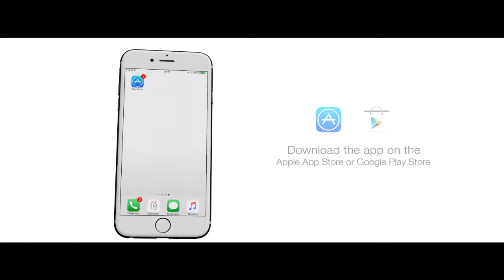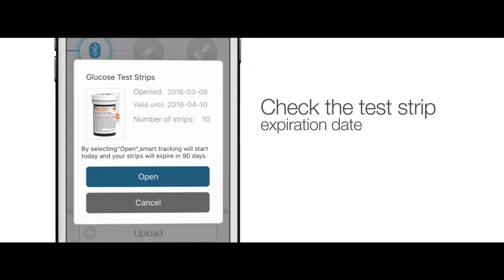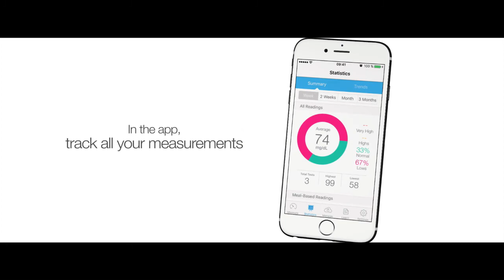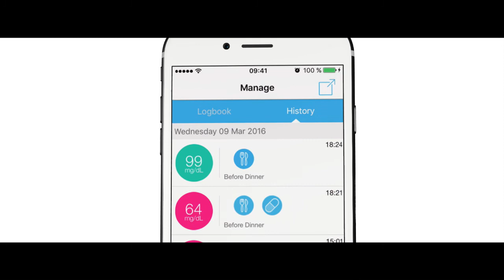How to unpack and first use the connected glucometer iHealth Gluco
This video is here to guide you for the first use of our glucometer iHealth Gluco.

The iHealth Gluco is a connected glucometer that measures glucose levels in the blood and then displays them on your smartphone and iPad for better management.